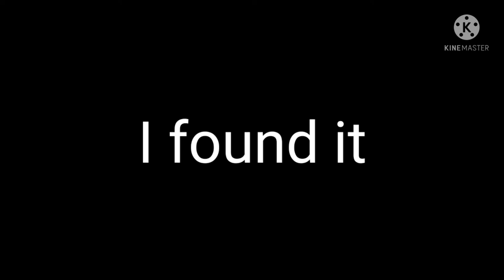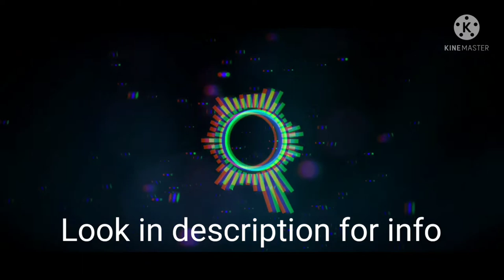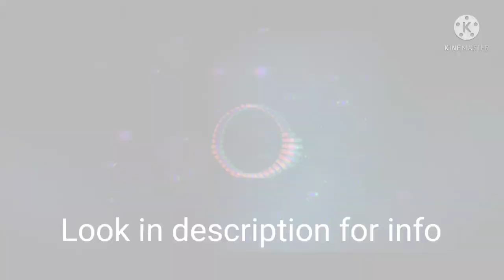Break You Open(full airplay edit)(Sonic Epilogue song)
the artist's name is Johnathan VanAtom and the only sight I found him on was acidplanet, which the site was discontinued since 2018, so I used the internet archive and finnaly, I found the full version...now I can die N piece(nice pun faggot)

btw who remembers sonic epilogue